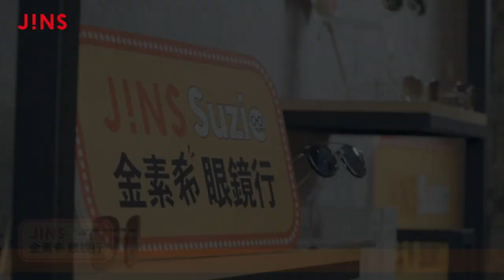眼睛灰灰要怎麼樣才會金~清楚?｜《金素希眼鏡行》ep.2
有一間JINS門市

店長名叫金素希~

這次遇到棘手客戶是.

讀書一百分戀愛零分的超級學霸

想追劇卻眼睛花花的老阿嬤

要怎麼幫助客人的眼睛也可以「金舒適?」